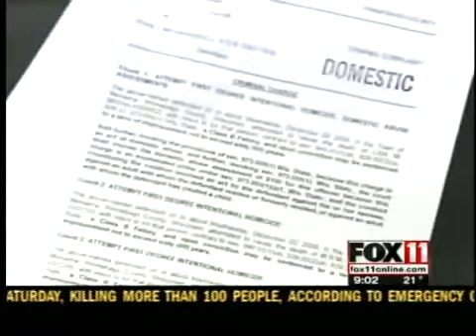Man allegedly tries to kill wife, kids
A Town of Menasha man makes his first appearance on three counts of attempted first degree intentional homicide, among other charges.